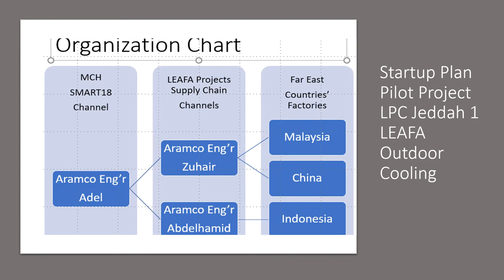LPC Team P0 - Meeting1